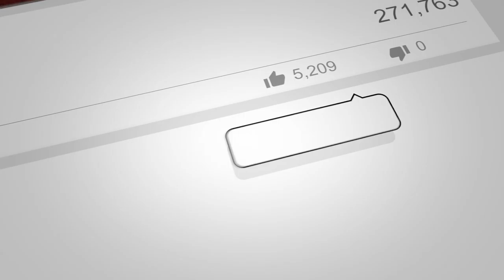And You He Made Alive